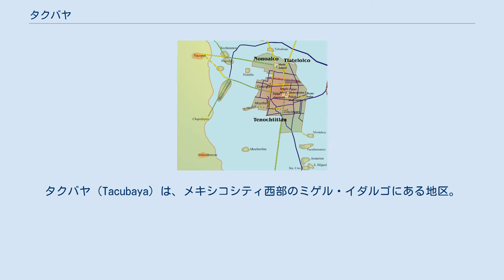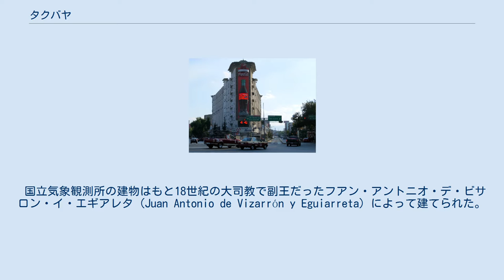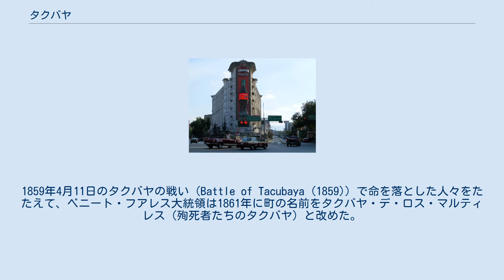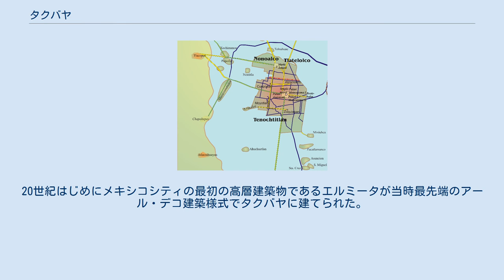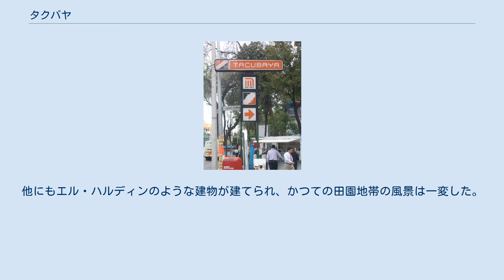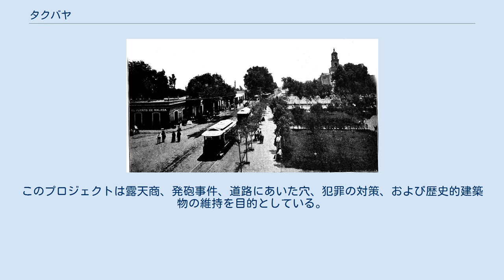タクバヤ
タクバヤ（Tacubaya）は、メキシコシティ西部のミゲル・イダルゴにある地区。
行政上のタクバヤ地区（コロニア）自身に加えて、周辺のサン・ミゲル・チャプルテペク、オブセルバトリオ、ダニエル・ガルサ、アンプリアシオン・ダニエル・ガルサ地区一帯もタクバヤの一部とみなされている。
 今のタクバヤには紀元前5世紀から人が住んでいた。
ナワトル語ではAtlacuihuayanといった。
植民地時代から20世紀はじめまで、タクバヤはメキシコシティとは別の田園地帯と考えられており、副王を含む富裕層が景色を楽しむための家を建てた。
19世紀後半から都市化がはじまったが、劣化が進行してメキシコシティ中の貧困地帯となり、段ボールほかの素材で造られた仮小屋に人々が住む貧民街が含まれるようになった 。
19世紀に建てられた邸宅の多くは今も残るが、一般のメキシコシティの民衆にとってタクバヤはメキシコシティ地下鉄およびメトロバスの駅、および多くのバスの停留所が集中していることで知られている。
 2011年にメキシコシティの21の「バリオ・マヒコ」（魔法の地区）のひとつに指定された。
 ルイス・バラガン邸の外観 エルミータ・ビル アラメダ・タクバヤ公園は、かつてのタクバヤの黄金時代には大きな庭園を持つ邸宅に囲まれ、政治家や知識人階級の郊外の家になっていた。
公園の中央にはレフォルマ戦争の殉死者たちをたたえるオベリスクがある。
現在この一帯は非常に劣化して、アルコールや麻薬中毒者が公園に住み、周囲はゴミに囲まれている。
最近オベリスクを囲んでいた噴水が取り除かれ、ただのコンクリートで舗装された地面になった。
他にフアレスの鷲(águila juarista)をあしらった鉄製のベンチなども除去され、舗装の質も下がった。
 リラ公園は18世紀にビセンテ・リラの屋敷があったところで、大きなアーチ型の入口がある。
 ラ・カンデラリア教会とサント・ドミンゴ修道院跡は、16世紀にメキシコシティに建てられたドミニコ会の修道院の建物のうち唯一今も残っているものである。
建設された1590年という年が壁に刻まれている。
教会は清めの聖母(Nuestra Señora de la Purificación)にささげられ、毎年の祭りでは多くのロウソクが灯される。
この祭りがカンデラリア（聖燭祭）と呼ばれることから、教会自身もラ・カンデラリア教会の名で知られている。
 国立気象観測所の建物はもと18世紀の大司教で副王だったフアン・アントニオ・デ・ビサロン・イ・エギアレタ (Juan Antonio de Vizarrón y Eguiarreta) によって建てられた。
メキシコ国立天文台ははじめチャプルテペク城内にあり、のちに大司教の建物に移転した。
1942年に天文台はプエブラ州に移転し、現在は国立気象台の建物になっている。
 地図博物館はかつてサン・ディエゴ修道院だったが、1847年にウィンフィールド・スコットの率いるアメリカ軍に占領され、その翌年に自由主義者の軍隊が侵入して病院を略奪した。
クリステロ戦争中に暴力のために修道院は閉鎖され、その後博物館として開館した。
 カサ・アマリージャ（「黄色い家」）は1618年に宗教的宿泊施設として建てられ、現在はミゲル・イダルゴ区の庁舎になっている。
 ルイス・バラガン邸と仕事場は、現在までメキシコの建築家に強い影響を与えつづけているルイス・バラガンの家である。
バラガンは1980年に建築部門でもっとも重要な賞であるプリツカー賞を受賞した。
バラガンの家は1994年に一般公開され、1988年にバラガンが死んだときの状態そのままに保存されている。
2004年には世界遺産に指定された。
バラガンは建物の外観を簡素にし、近隣に溶けこむように設計した。
彼の個性が発揮されたのは建物内部で、空間の配置・採光・自然との融合においてである。
タクバヤのバラガン邸は木と石の使用、大きな梁に支えられた屋根、白・ピンク・黄色を基調とする色によって目立っている。
窓は中庭に集中している。
 エルミータ・ビルはアール・デコ建築の重要な例とされ、メキシコシティ一帯で最初の高層建築物である。
8階建てで、1階は商業用、上の階は住宅になっている。
1950年代以降メキシコのチェーンストアであるカナダの大きな光る看板が据えつけられ、建物自体「カナダ」の通称で知られる。
建物は荒廃し、コカコーラ・キャメル・ソルなどの看板が建物の特徴を隠してしまっている。
1931年に建てられて以来修復作...